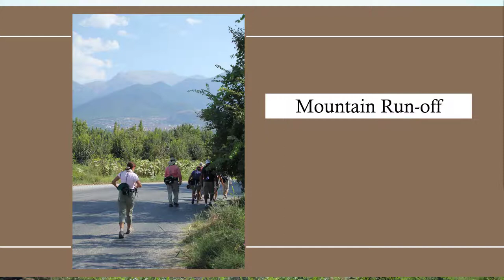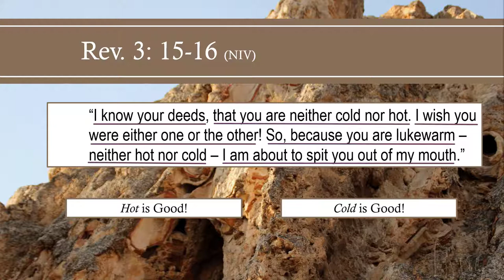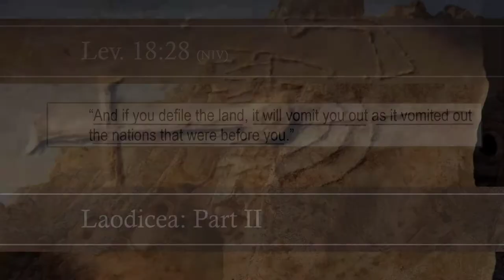Laodicea - Hot, Cold, or Lukewarm!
Johns letter to Laodicea is famous for his reference to Hot, Cold, and Lukewarm. But what is John talking about?  Come travel with us to the Lycus river valley and the city of Laodicea to see.